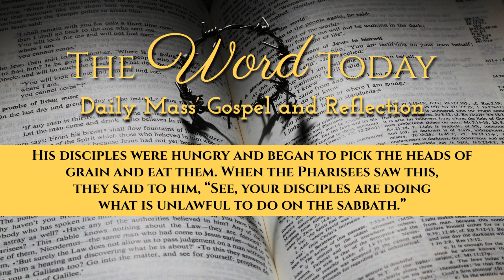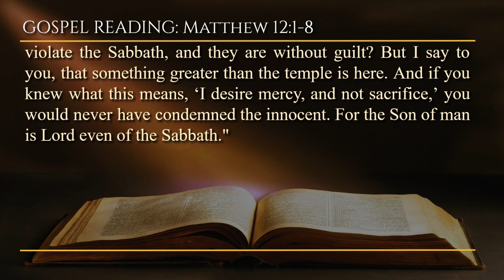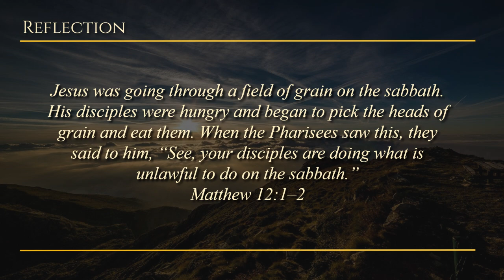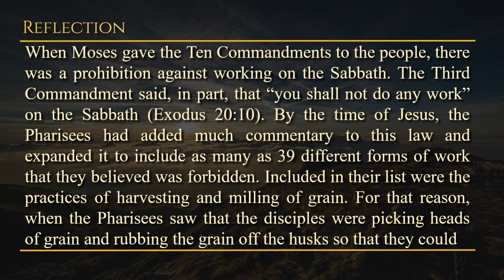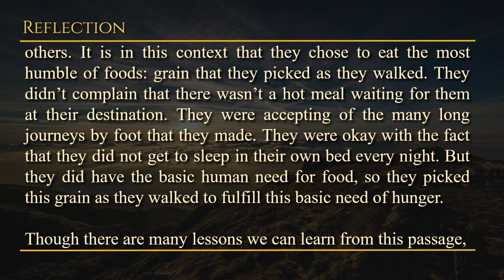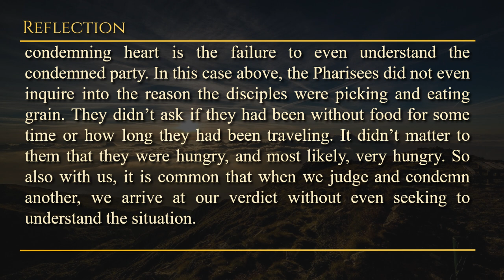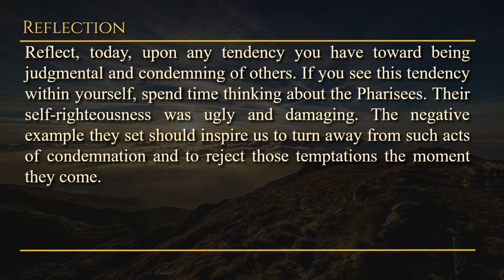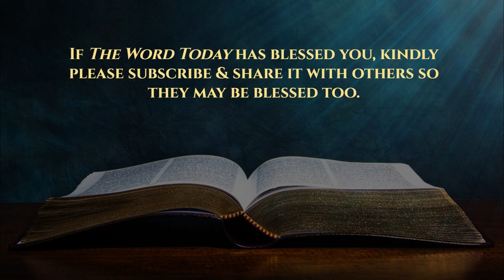Today's Catholic Mass Gospel and Reflection for July 21, 2023 - Matthew 12:1-8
Lord of the Sabbath and the Mercy Principle

Friday of the Fifteenth Week in Ordinary Time
Lectionary: 393

At that time, Jesus went out through the ripe grain on the Sabbath. And his disciples, being hungry, began to separate the grain and to eat. Then the Pharisees, seeing this, said to him, “Behold, your disciples are doing what is not lawful to do on the Sabbaths.” But he said to them: “Have you not read what David did, when he was hungry, and those who were with him: how he entered the house of God and ate the bread of the Presence, which was not lawful for him to eat, nor for those who were with him, but only for the priests? Or have you not read in the law, that on the Sabbaths the priests in the temple violate the Sabbath, and they are without guilt? But I say to you, that something greater than the temple is here. And if you knew what this means, ‘I desire mercy, and not sacrifice,’ you would never have condemned the innocent. For the Son of man is Lord even of the Sabbath."

Friday, July 21, 2023 - Let's have a moment with GOD through HIS WORD.

Reflection: How can we guard against the temptation to judge and condemn others without understanding their circumstances or exaggerating their perceived wrongs?

Prayer: My divine Judge of All, You and You alone know the heart, and You and You alone are capable of acting as Judge. Please exercise Your authority in my life so that I can perceive my own sin. As You do, please also free me from the tendency to judge and condemn. Fill me, instead, with a heart full of mercy and truth toward all. Jesus, I trust in You.